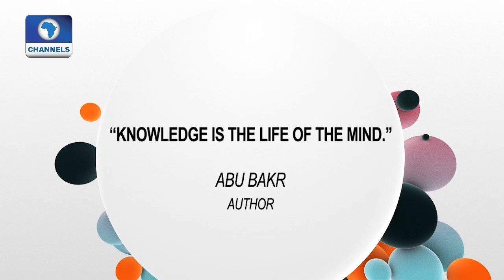Art House Features Olu Amoda’s Exhibition At Art 21 Gallery Lagos